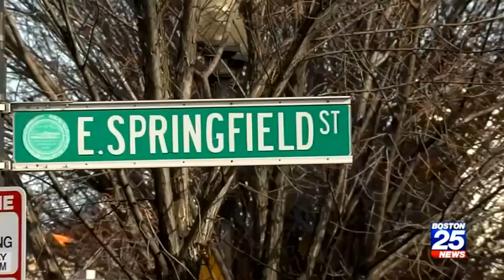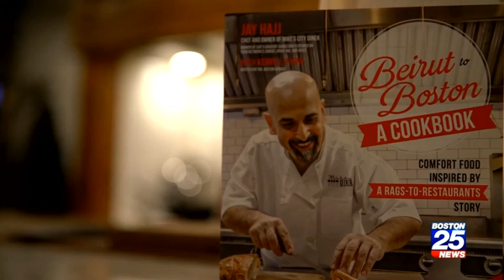Jay Hajj: Trading the Apron for Boxing Gloves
Jay Hajj is a well-known celebrity Boston chef, owner of Mike's City Diner in the South End. Butch Stearns tells us why Jay dedicated a part of his life to boxing - and who is benefiting from all of his hard work in the ring.